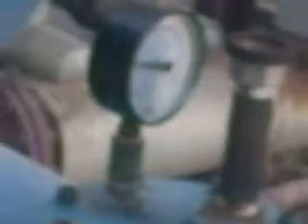Ducon Horizontal Condensate Power Pump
Watch our biggest 24" diameter x 1.5 Metre, Size: 3" x 3", Capacity 10.0 Tph
Horizontal Condensate Power Pump at Alnoor Sugar MDF Board Plant.